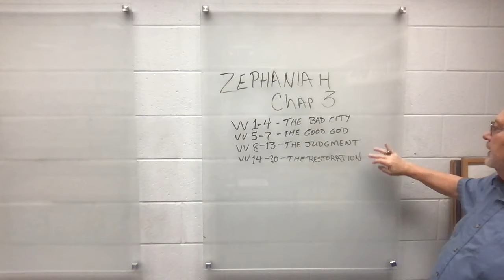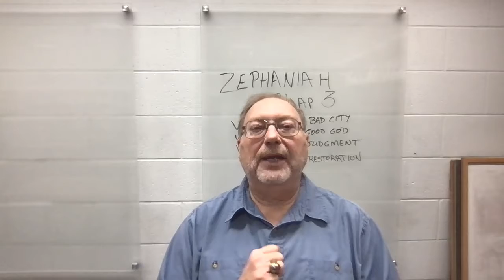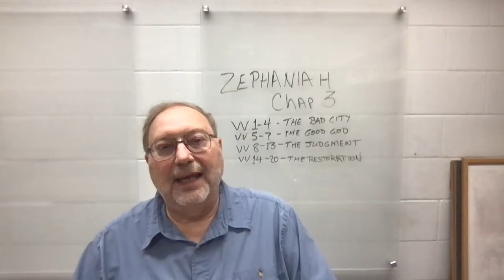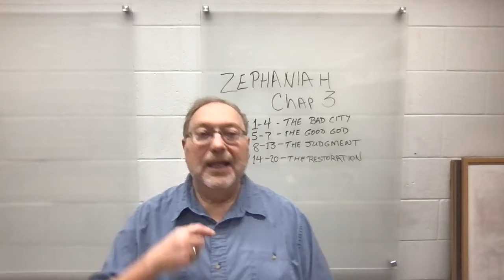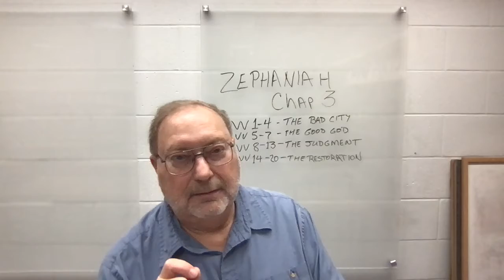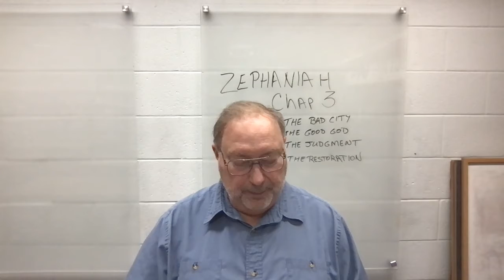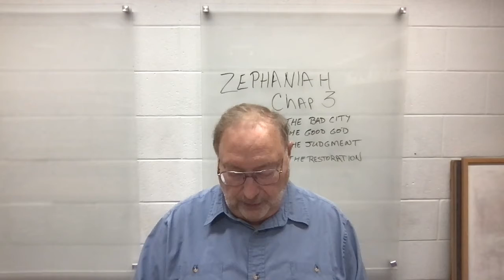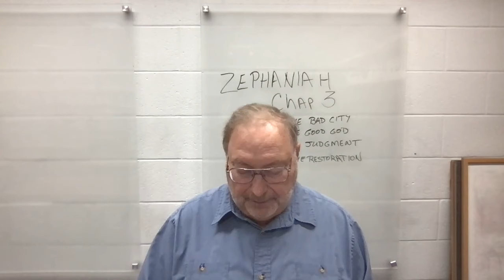sundayschool12:20:20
Zephaniah Lesson 5
Virtual Sunday School
Friendship Christian Church
Dr. Bert Patterson, Pastor